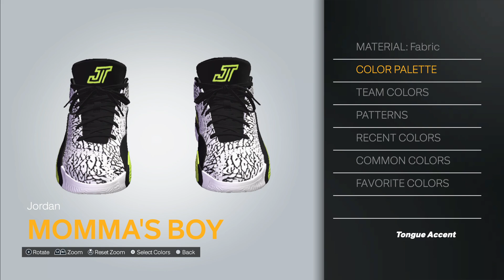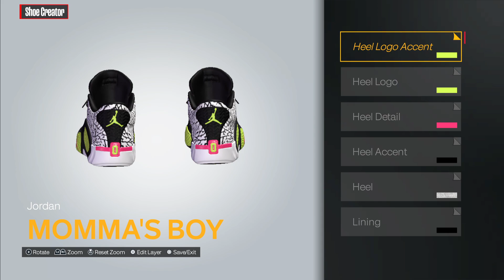2K24 Shoe Creator: Jordan Tatum 2 "Momma's Boy“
How to make the Jordan Tatum 2 "Momma's Boy“ in 2K.